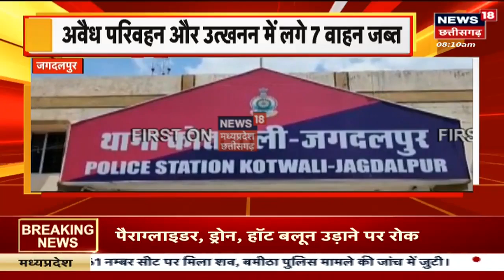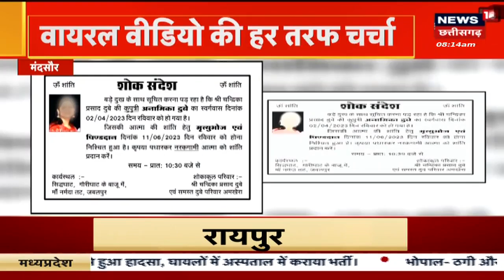PM Modi MP Visit: Vande Bharat Train में छात्र करेंगे सफर, इन राज्यों के लिए पहली वंदे भारत का तोहफा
00:00 intro
00:20 PM Modi MP Visit : PM Modi आज Bhopal आ रहे हैं. 'मेरा बूथ सबसे मजबूत' कैंपेन के साथ BJP चुनावी अभियान का शंखनाद कर रही है. Bhopal के Nehru Stadium से PM Modi के साथ संवाद में 3 हजार बूथ एक्सपर्ट मौजूद रहेंगे.